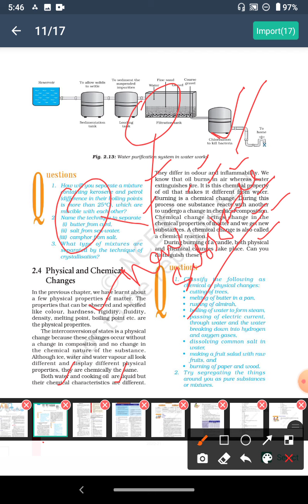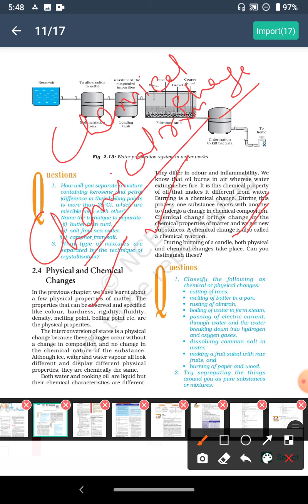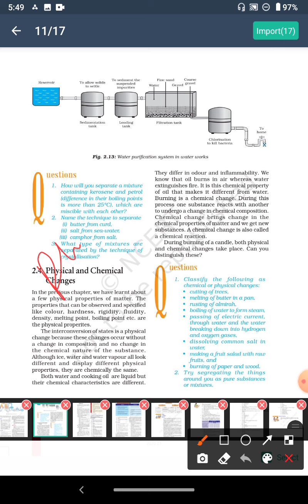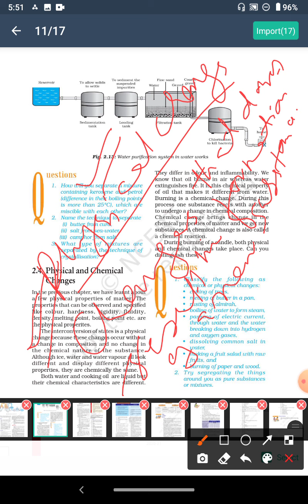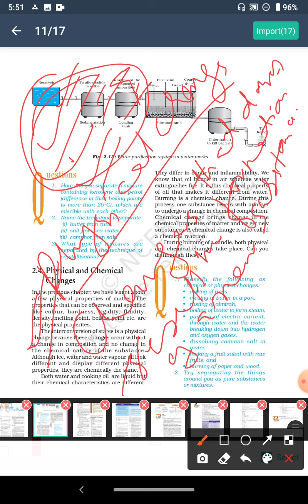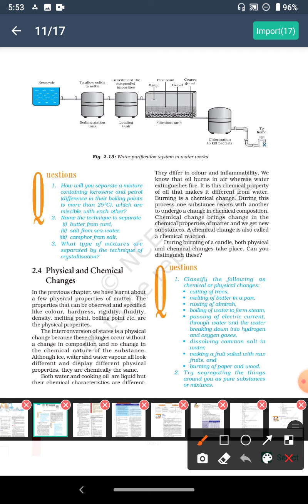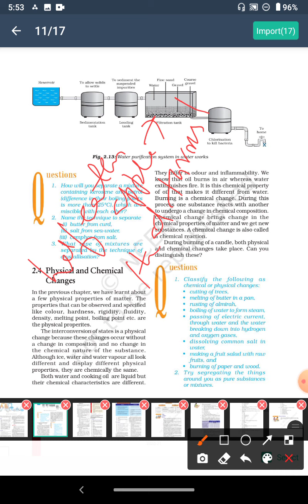Class 9th, Physical change and Chemical change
Class 11th
Sub.Chemistry
Topic  Physical change and Chemical change
Lecture by Yasir Sir